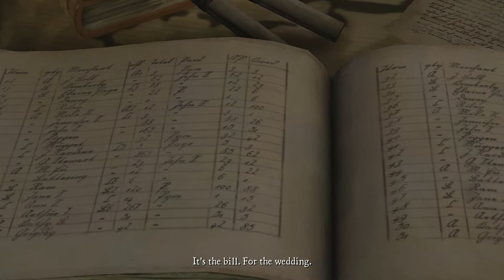Telltale's Game of Thrones - Part 13 - Busted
The king is dead!